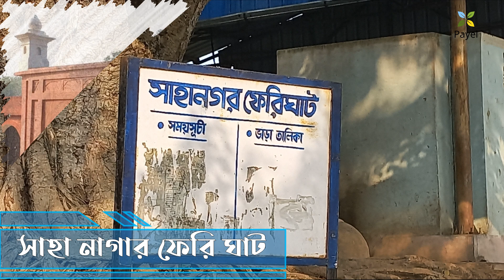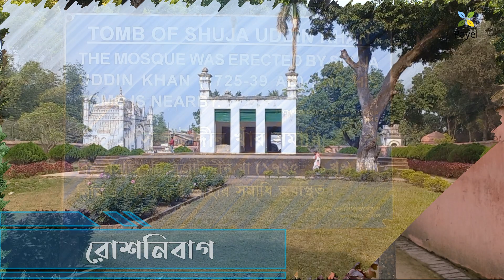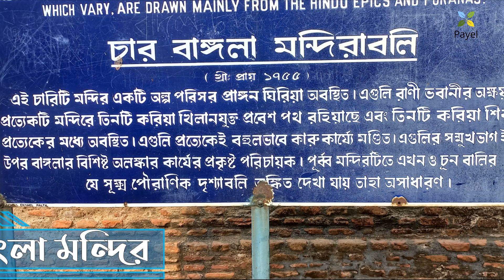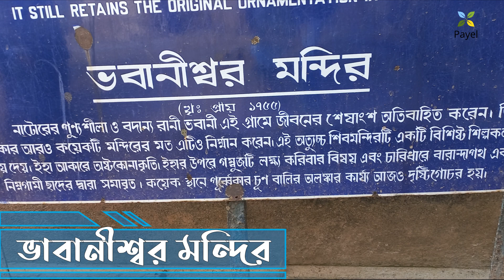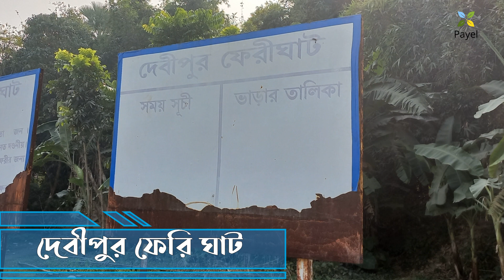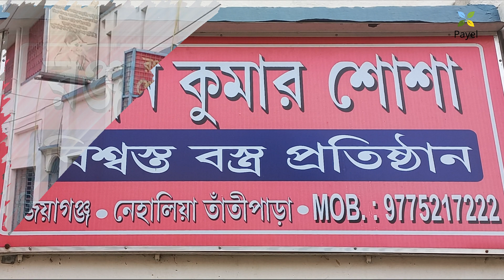Murshidabad Tour Plan : Part – 2 || মুর্শিদাবাদ ভ্ৰমণ গাইড || Murshidabad Tour All Information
Timestamp :
0:00 Introduction
0:44 সদর ফেরি ঘাট
1:12 সাহা নগর ফেরি ঘাট
1:23 খোশবাগ
3:25 কিরীটেশ্বরী মন্দির
4:11 কিরীটেশ্বরী গুপ্ত মন্দির
4:36 ডাহাপারা ধাম / শ্রী শ্রী জগৎবন্ধু ধাম
5:43 রোশনিবাগ/সুজাউদ্দিনের সমাধি
6:23 রানী ভবানী র চার বাংলা মন্দির
7:26 ভাবানীশ্বর মন্দির
7:51 শ্রী শ্রী রাজরাজেস্বরী মন্দির
8:04 দেবীপুর ফেরি ঘাট
8:22 তাঁতি পাড়া
9:23 জিয়াগঞ্জ স্টেশন
10:10 কোলকাতা স্টেশন
10:28 আবেদন
মুর্শিদাবাদ : মুর্শিদাবাদ একটি বাংলা,বিহার, উড়িষ্যার প্রাক্তন রাজধানী। যার প্রতিষ্ঠাতা মুর্শিদকুলি খাঁ।এবং ভারতের পশ্চিমবঙ্গ রাজ্যের মুর্শিদাবাদ জেলার একটি শহর ও পৌরসভা এলাকা।

অষ্টাদশ শতাব্দীর সময় মুর্শিদাবাদ একটি সমৃদ্ধ শহর ছিল।সত্তর বছর ধরে এটি মুঘল সাম্রাজ্যের বঙ্গ সুবাহের রাজধানী ছিল, আধুনিক-আধুনিক বাংলাদেশ এবং ভারতের পশ্চিমবঙ্গ, বিহার ও উড়িষ্যার রাজ্যগুলির আওতাধীন এই অঞ্চলটি ছিল। এটি ছিল বাংলার বংশগত নবাব এবং রাজ্যের কোষাগার, রাজস্ব অফিস এবং বিচার বিভাগের আসন। বাংলা ছিল সবচেয়ে ধনী মুঘল প্রদেশ। মুর্শিদাবাদ ছিল একটি বৈশ্বিক শহর। ১৭৫০ এর দশকে এর জনসংখ্যা ৭ লাখে পৌঁছেছে। এটি ছিল জগৎ শেঠ এবং আর্মেনীয়দের সহ ভারতীয় উপমহাদেশের বিভিন্ন অঞ্চল এবং বিস্তৃত ইউরেশিয়ার ধনী ব্যাংকিং এবং বণিক পরিবারগুলির বাড়ি।

ইতিহাস : মুর্শিদাবাদের আগের নাম ছিল মুখসুসাবাদ, লোকে বলতো মুখসুদাবাদ। তারও আগে নাম ছিল সৈদাবাদ। আইন-ই-আকবরি-তে উল্লেখ আছে- মখসুস খাঁ নামে একজন ওমরাহ ছিলেন দিল্লীর বাদশা আকবরের অধীনে রাজমহলের ফৌজদার।[৫] তার ভাই সৈয়দ খাঁ ছিলেন আকবরের অধীনে বাংলার সুবাদার (১৫৮৭- ১৫৯৫সাল)। সুবাদার সৈয়দ খাঁর নাম থেকে সৈদাবাদ হয়েছিল। সয়েরউল-মুতাক্ষরীণ এ উল্লেখ আছে তারও আগে নাম ছিল কুলাডিয়া।

মখসুস খাঁ পর্তুগীজদের বাংলা থেকে তাড়ানোর জন্য সৈন্য নিয়ে আসেন। ষোলো শতকের শেষ দশকসমূহে বাংলা এবং বিহারে দায়িত্ব পালন করেন মখসুস খাঁ। তিনি একটি বিশ্রামাগার নির্মাণ করেন এবং দোকান দ্বারা একে ঘিরে রাখেন। স্থানটি তার নামানুসারে মুখসুসাবাদ বা মুখসুদাবাদ নামে পরিচিত হয়।

১৭০৪ সালে নবাব মুর্শিদকুলি খাঁ রাজস্ব আদায় কেন্দ্র ঢাকা থেকে স্থানান্তরিত করেন মুখসুদাবাদে। তারপর দিল্লীর সম্রাট ঔরঙ্গজেবের অনুমতি পেয়ে নিজের নামে মুখসুদাবাদের নাম পরিবর্তন করে রাখেন মুর্শিদাবাদ।মুর্শিদাবাদ বাংলা,বিহার ও ওড়িষার রাজধানী ছিল।
দর্শনীয় স্থান (দ্বিতীয় দিন) :
🕹খোশবাগ
🕹কিরীটেশ্বরী মন্দির
🕹কিরীটেশ্বরী গুপ্ত মন্দির
🕹ডাহাপারা ধাম / শ্রী শ্রী জগৎবন্ধু ধাম
🕹রোশনিবাগ/সুজাউদ্দিনের সমাধি
🕹রানী ভবানী র চার বাংলা মন্দির
🕹ভাবানীশ্বর মন্দির
🕹শ্রী শ্রী রাজরাজেস্বরী মন্দির
🕹তাঁতি পাড়া
Phone Numbers :
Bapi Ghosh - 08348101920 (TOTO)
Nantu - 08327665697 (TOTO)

📞Hotel Sagnik - 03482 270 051 & 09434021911
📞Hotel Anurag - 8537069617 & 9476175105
📞Hotel Manjusha - 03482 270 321 & 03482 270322 / 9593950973
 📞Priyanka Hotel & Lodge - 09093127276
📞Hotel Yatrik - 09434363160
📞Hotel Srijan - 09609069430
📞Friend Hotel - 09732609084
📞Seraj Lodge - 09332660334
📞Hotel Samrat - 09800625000